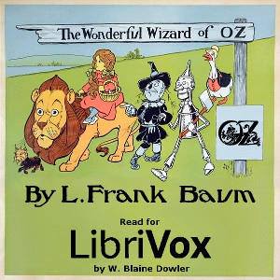The Wonderful Wizard of Oz - Chapter 4 - The Road Through the Forest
Lyman Frank Baum's children's book "The Wonderful Wizard of Oz" follows the events of a young girl named Dorothy and her pet dog Toto who enter another world, via a tornado, named Oz.
She faces challenges which she must overcome in attempting to visit the "Wizard of Oz" in order to return home.
The story includes topics such as friendship, determination and loyalty as she goes through her adventure.

Audiobook provided by Librivox.
Visit librivox.org for public domain audiobooks.